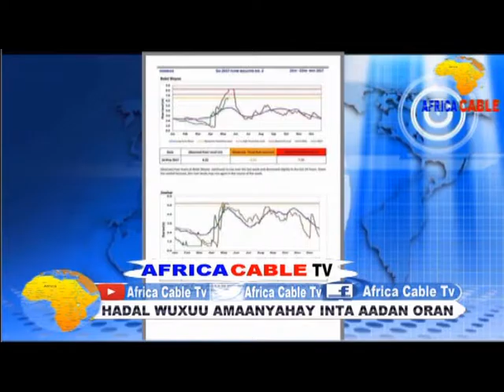DEGMOOYIN LAGA CABSI QABO IN UU KU FATAHO WABIYADA SHABELLE IYO JUBBA BY WADANI